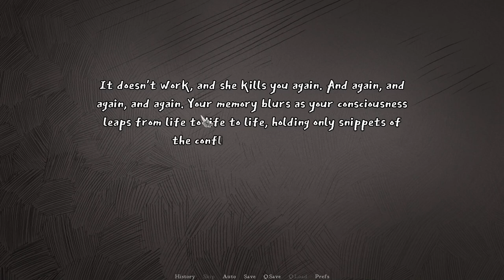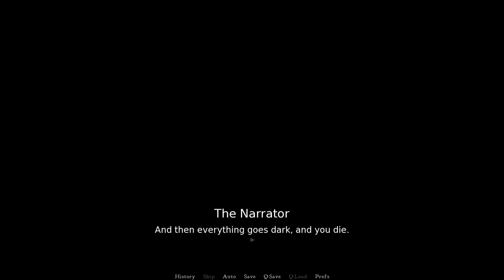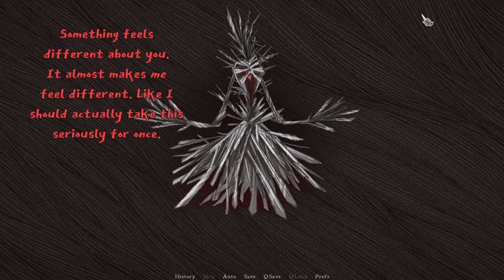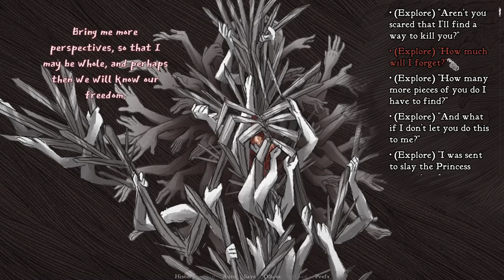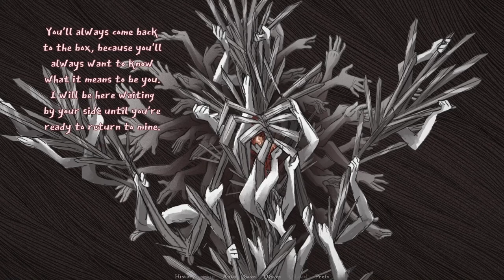Slaying the Princess - Slay the Princess Episode 1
Well, I guess we should slay this princess! Who are we to argue with a narrator?

Slay the Princess is a 2023 horror adventure game developed and published by Black Tabby Games for Microsoft Windows, Linux, and macOS systems. It was released on October 23, 2023. The game is conceptually a twist on the damsel-in-distress archetype; rather than saving the princess, the objective is to kill her.
Slay the Princess received critical acclaim for its narrative, art, music, and voice performances.
Slay the Princess is a visual novel, wherein the player advances through hand-drawn scenes from the player character's perspective. The player's primary interaction with the game is selecting dialogue or action options. How the story unfolds depends on the player's choices and dialogue responses. It features a branching and looping narrative structure. Each loop is generally centered on the player's choice to save or slay the titular princess, and the actions they take towards that goal.
The initial loop, or chapter, of each narrative branch is always the same, and the choices made by the player affect the narrative and visual design of the next loop and the princess's appearance and character, generally along the lines of eldritch or body horror. The player can once again attempt to slay or save the princess in the successive loops. Narrative branches may have two or more loops before they conclude. A narrator and other unseen, named voices comment on and attempt to influence the player's choices. The initial loop features only the narrator and the Voice of the Hero, with different voices added in subsequent loops depending on the narrative branch. Five branches can be completed in a single playthrough, with the game resetting to the initial loop in between them, but the player is restricted from repeating a narrative branch within a single playthrough.
Slay the Princess was developed by Black Tabby Games, a Canadian indie studio consisting of husband and wife Tony Howard-Arias and Abby Howard. The studio's only previous game was Scarlet Hollow, an episodic horror game released in early access beginning in 2020. Development of Slay the Princess began in May 2022. At the time, they felt that Scarlet Hollow was not financially successful enough to support the studio on its own through a projected five-year development timeline, and wanted to pursue a second game with fewer assets and shorter development timeline. The pair were first inspired by a game jam entry, Claim Your FREE BitBuddy™ Today!, which impressed Howard-Arias with how much "emotional storytelling" was put into a small game. The pair began discussing a concept of a horror story confined to a few locations and a single character on screen at a time.
A major inspiration for the concept of Slay the Princess was a scene from episode three of Scarlet Hollow with nine different characters having a complex interaction, which led to the idea of one character being multiple different characters at different times. The initial concept was of the player character being ordered to kill a seemingly innocent person who is allegedly dangerous to leave alive and changes shape to be whatever the viewer expects them to be. Howard then suggested "Save the Princess" as a name, and upon finding that "Slay the Princess" was unused as a title the name was taken as a central concept.
The couple rapidly iterated on the concept, with the game announced along with an initial demo in July 2022. In the two weeks following the announcement, the title garnered 25,000 wishlists on its Steam page. All of the artwork for the demo was made in a week. The pair worked on the game during gaps in the production of episodes of Scarlet Hollow over the next fifteen months, with full-time work beginning in February 2023. They estimate that Howard worked the equivalent of three months on the game over the time period, while Howard-Arias worked seven to nine months.
Howard's pencil drawing art style was initially chosen to save time over the more elaborate artwork of Scarlet Hollow, but was kept as they felt it fit the "dreamy, ever-shifting aesthetic" of the game. Voice acting is provided by Jonathan Sims and Nichole Goodnight. The developers wanted to add voice acting to all of the dialogue in the game as the size of the script in Scarlet Hollow had been prohibitive. Goodnight was chosen for the Princess based on a charity stream she had done in which she played Scarlet Hollow, where she voiced all the characters' lines, while Sims was chosen for the Narrator and internal voices as they were fans of his work in The Magnus Archives.
Slay the Princess was included on lists of the best games of 2023 compiled by Kotaku, Inverse, The Gamer, GameSpot, and Destructoid.